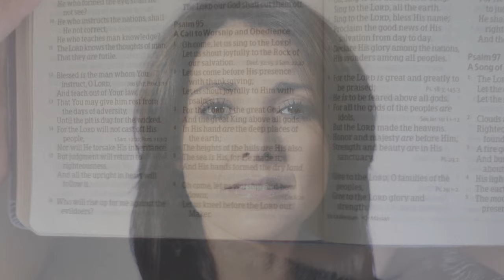FAME (Official Music Video)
Booking Agency: Scott McKenzie, Premier Artists
Publicity/Radio: Michael Matthews